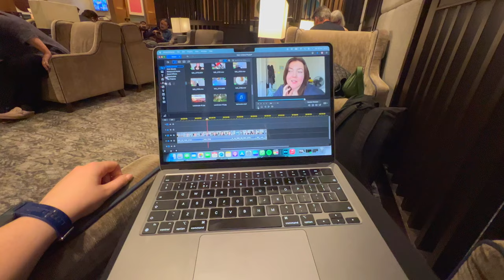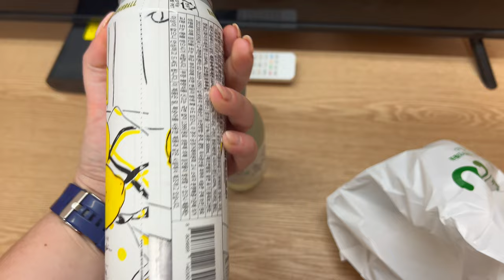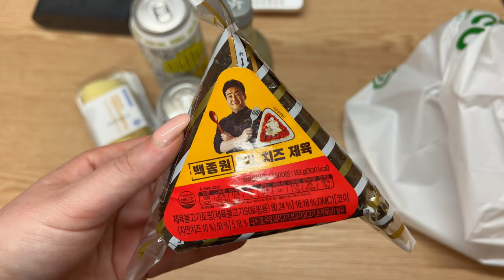✈️ to SEOUL 🇰🇷| Packing 🎒, Journey & 1st Meal in South Korea 🥢| PETRA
Hello, Hi 🌸

Another week and another video and this one is a good one ✨.

My Seoul trip is finally here ✈️. I showed you what I packed, how was my journey and what my 1st meal in South Korea was 🍴🇰🇷.

Byeeeeeeeeeeee xx